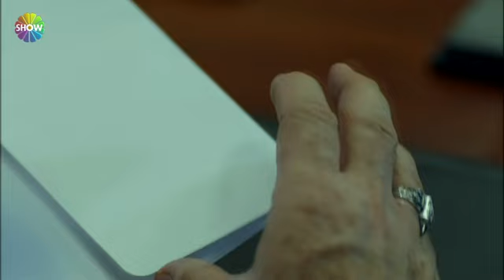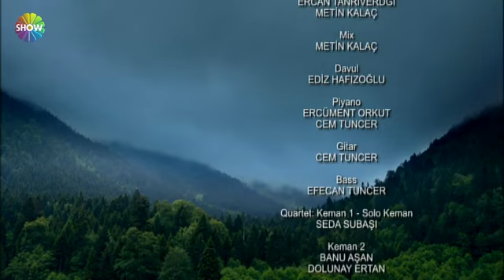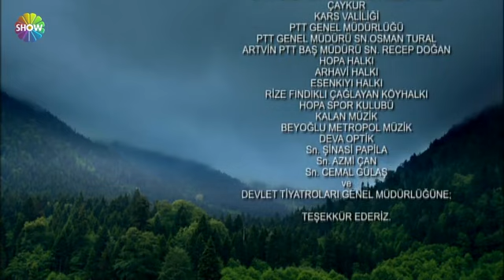Benim İçin Üzülme 33. Bölüm 3.Kısım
Benim İçin Üzülme 33.Bölümde; Buke(Fulya Zenginer) apar topar hastaneye kaldırılır ameliyata alınır. Niyazi'nin(Tansel Öngel) içindeki öfkeyi gören Enver(Beyazıt Gülercan) bunu yapan kişinin Harun(Eren Hacısalihoğlu) olduğunu söyleyemez. Bu gerçeği şimdilik sadece Niyazi bilmektedir. Niyazi Buke'yi vuran kişinin Harun olduğunu öğrendiğinde onun peşine düşer.
Irmak ise hamile olduğunu öğrenmiştir ama Sinan baba olacağı gerçeğini bilmemektedir. Bahar Şahin'den ayrılmaya karar verir. Ancak Şahin'in Bahar'ı bırakmaya niyeti yoktur. Aşkı uğruna sevdiği kadını eve hapseder.
Benim İçin Üzülme oyuncu kadrosu:
Tansel Öngel (Niyazi Avcıoğlu), Fulya Zenginer (Buke), Çağlar Ertuğrul (Sinan Avcıoğlu), Öykü Çelik (Bahar Yılmaz), Beyazıt Gülercan (Enver), Rana Cabbar (Resul), Sacide Taşaner (Nermin), Ünal Silver (Şahin), Rüçhan Çalışkur (Melahat), Necmettin Çobanoğlu (Davut), Eren Hacısalihoğlu (Harun), Selin Şekerci (Irmak), Ahmet Varlı (Orhan), Hande Kaptan (Filiz), Nalan Örgüt (Fatma), Şevket Çapkınoğlu (Morinyo Necmi)